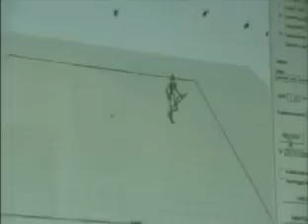Guitarhero 3 Slash video interview *NEW* MOCAP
Taken off the new teaser guitarhero 3 site. Includes mocap him talking about stuff and then him smashing a guitar at the end!